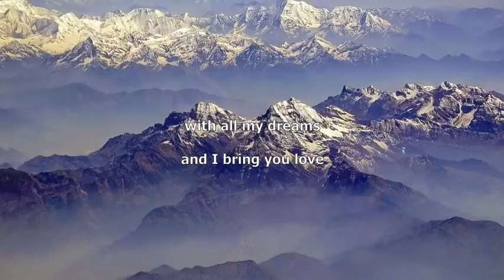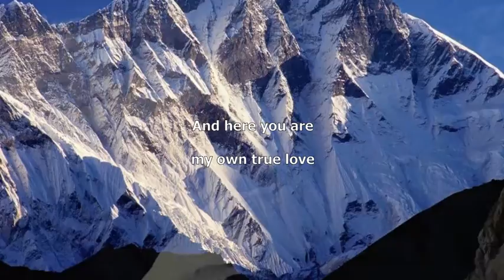" I Come To You " - Jerry Whitman & Diana Lee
( Burt Bacharach / Hal David  )

(Jerry)
I come to you with all my hopes and I bring you love.
I come to you.
All my life I've searched for something rare,
a love that I could share.
I come to you with all my dreams and I bring you love.
There were times my faith in life was gone,
still I continued on.
(Both)
Those endless days turned into years.
They were lonely years in many ways.
(Jerry)
And deep inside I'm sure I always knew I had to wait for you.
And here you are, my own true love.

Images from  Internet / Google/ Free Wallpapers